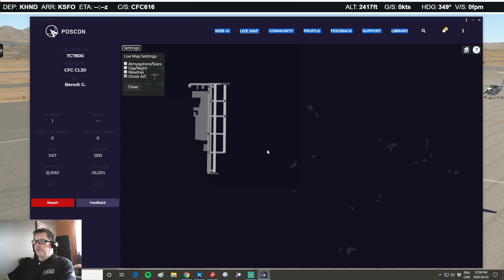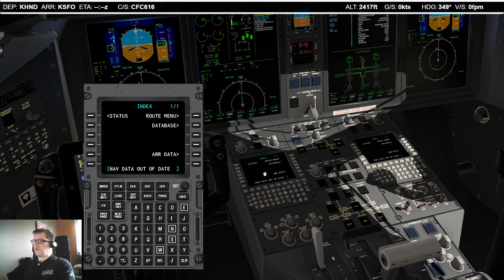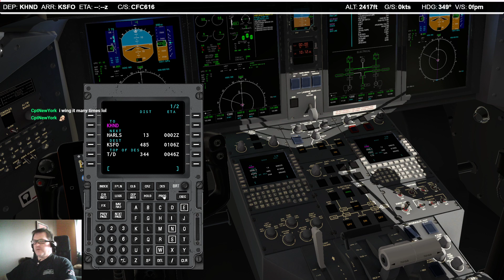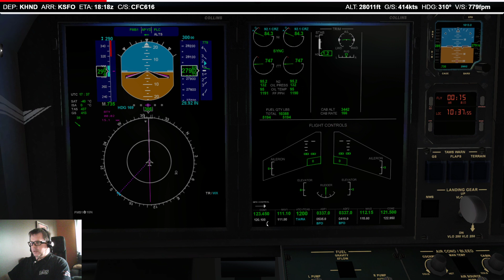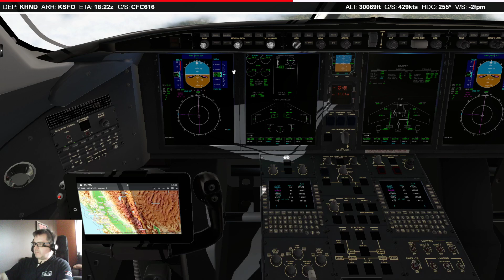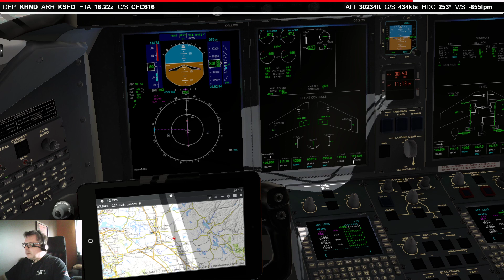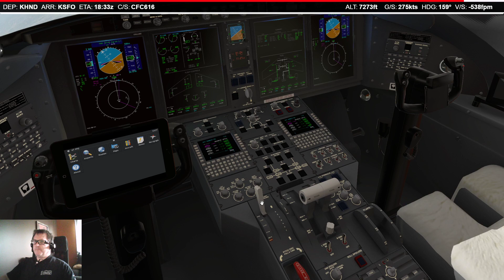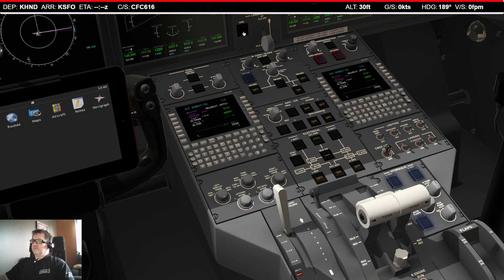[EN/FR QC] X-Plane 11 - Taming the POSCON Network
FScloud has served it purpose... time to get serious. Welcome to POSCON, the new kid on the block of Multiplayer Online Flight Sim networks! This is my first toe-tipping into this pond but yeah, I expect to do a ton more of this !!!